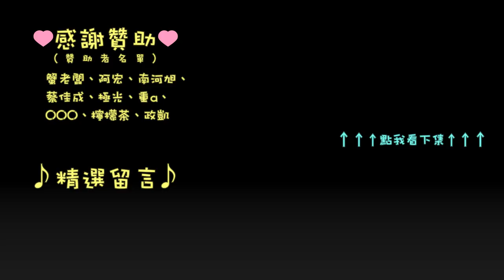[PRB] Gran Turismo Sport 耐久積分賽 R4 / GR.3 / 東京高速公路 - 中央外環線 part.1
好快！好快！ 頗有灣岸的感覺～